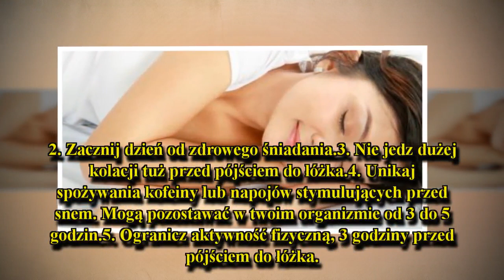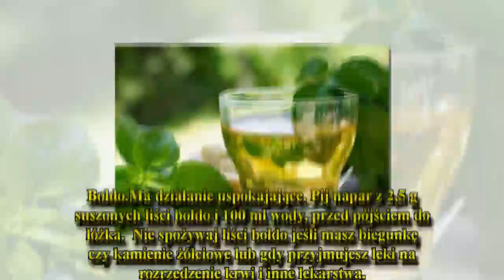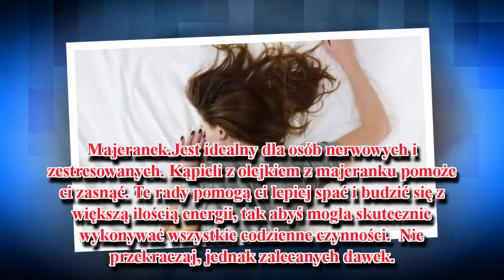Jak dobrze spać – Poznaj kilka trików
Dziś powiemy ci o szkodliwym wpływie na zdrowie, który może mieć zły sen. Postaramy się również dać ci kilka rad, dzięki którym będziesz wiedziała jak dobrze spać.
Nasz organizm potrzebuje około 7 do 9 godzin snu, aby mógł skutecznie funkcjonować w ciągu dnia. Ten czas może się różnić zależnie od danej osoby. Osoby, które kładą się spać na 6 lub mniej godzin narażają swoje zdrowie.Brak snu powoduje różne zaburzenia zdrowotne, możemy je podzielić na:Krótk